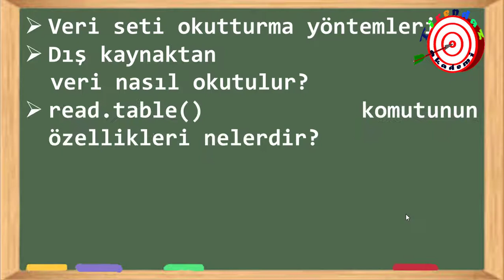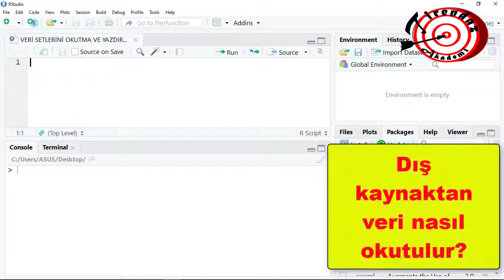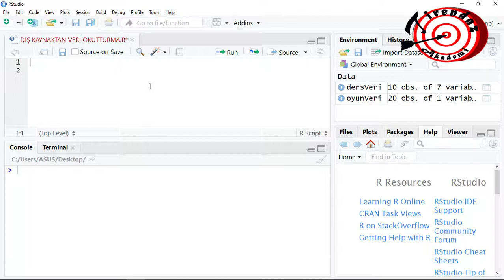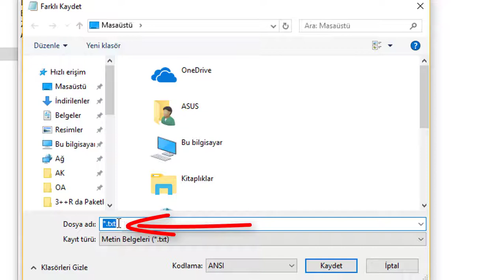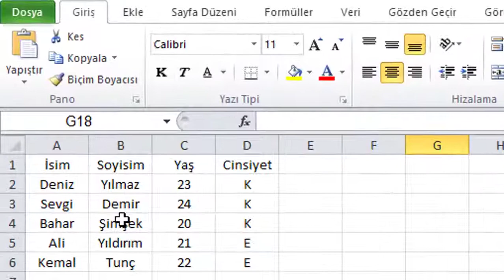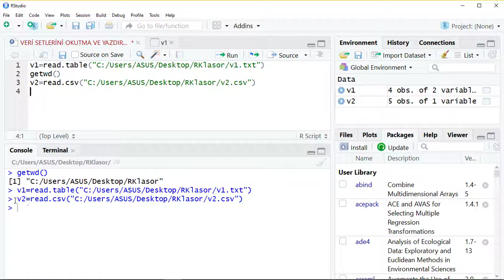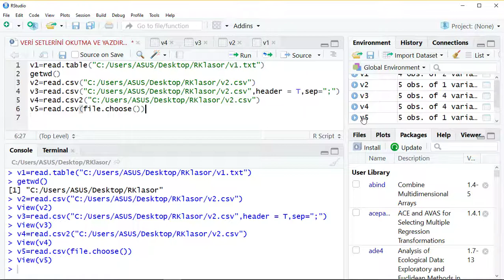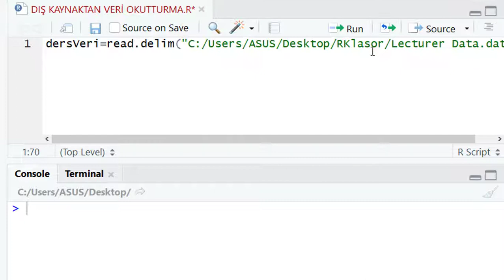R VERİ OKUTMA -1 | VERİ SETİ YÜKLEME | R PROGRAMLAMA DERSLERİ #18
R Programlama Dili Dersleri R ile Veri Analizi Veri Seti Yükleme RStudio ile İstatistiksel Programlama R Studio İstatistik Temel Eğitim

Tirendaz Akademiye hoşgeldiniz.

Bu videoda R programlama veri seti yükleme konusunun 1. bölümünü anlatıyoruz.

İyi seyirler...